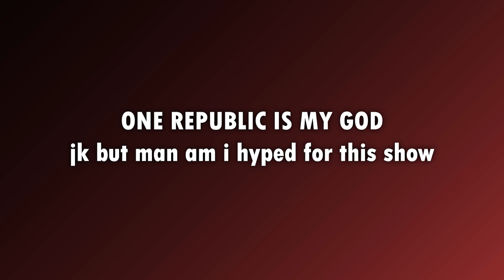The BEST guy with the WORST job | The Man Who Became a Kaiju | Kaiju No.8 Episode 1 Reaction